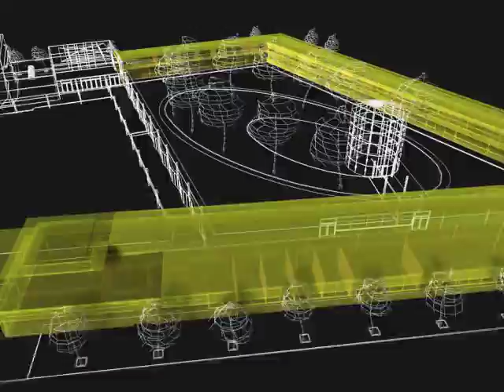CMD Sudoeste - Rosario ( Detalle Interior )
Centro Municipal de Disitrito Sudoeste, Rosario, Argentina. Poryecto del arquitecto César Pelli.
Detalle interior área salud